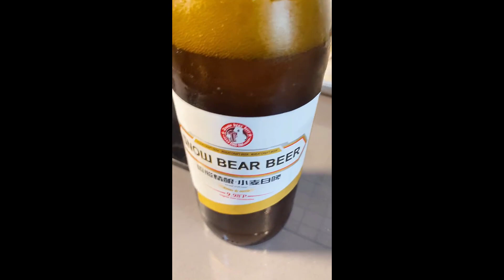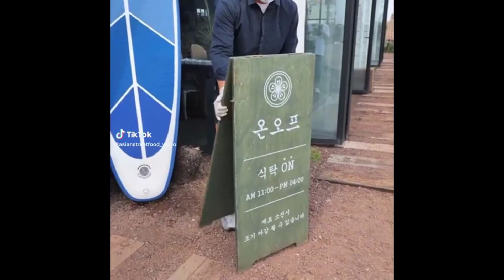🍜Korean Convenience Store🍥 | TikTok Compilation #43